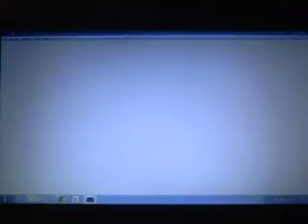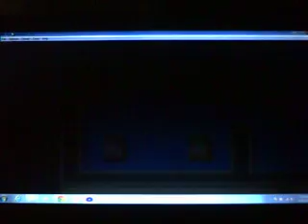Final Fantasy I & II Dawn of Souls [Final Fantasy] Wt-Ep 17